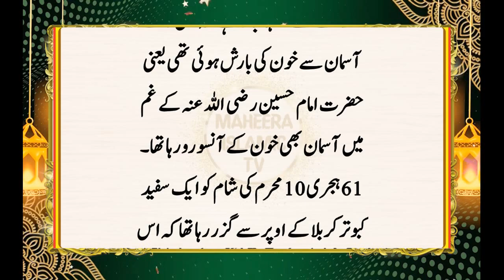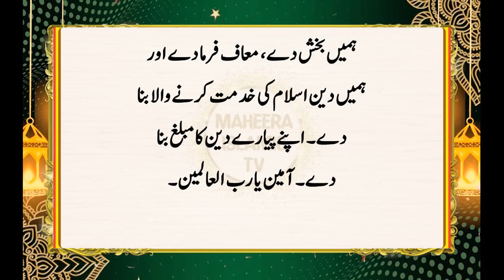Imam Hussain Aur Sufed Kabootar Ka Waqia || Imam Hussain Ki Shahadat || Sabaq Amooz Waqia